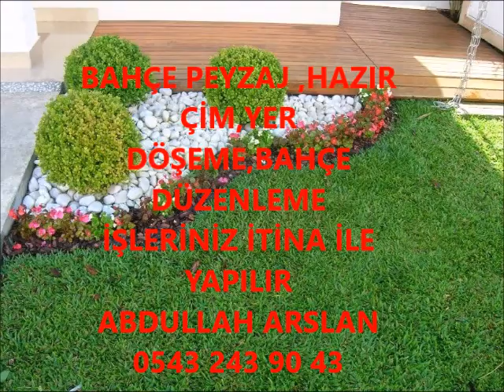TAŞKÖPRÜ BAHÇE DÜZENLEME ÇİM İŞLERİNİZ İTİNA İLE YAPILIR İLETİŞİM ABDULLAH ARSLAN 0543 243 90 43